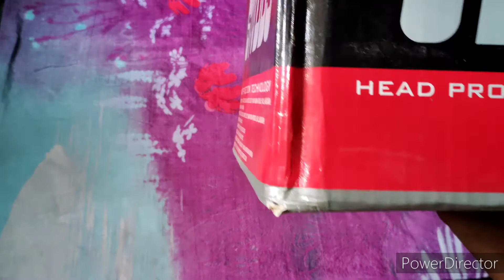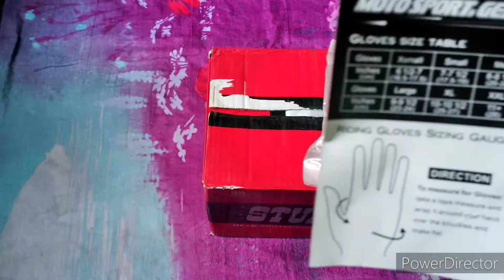STUDDS Sports helmet unboxing & review। best lowest price helmet market in guwahati । PAPU BORUAH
best helmet2022
stylish helmet
bestlowestpricehelmeti guwahati